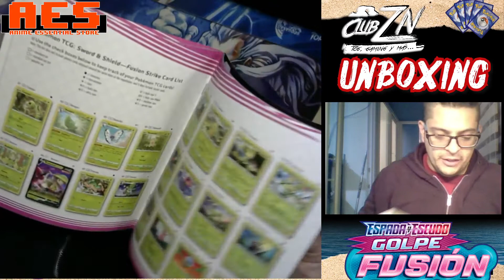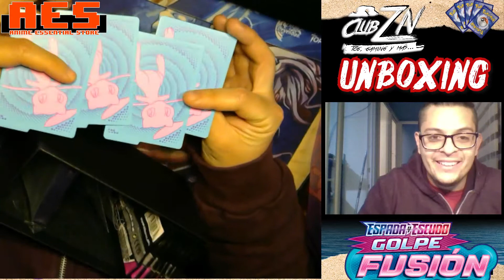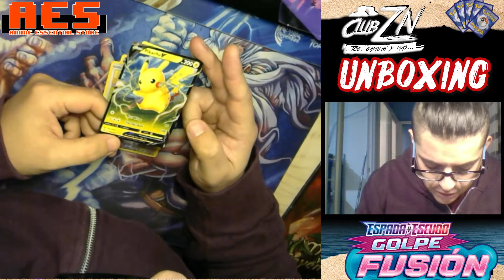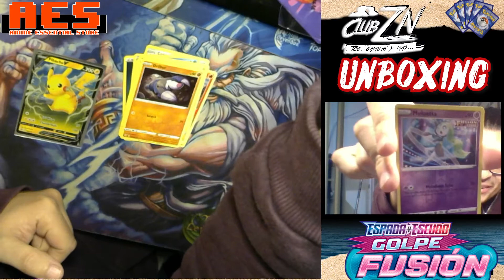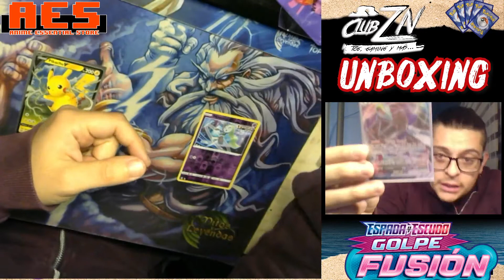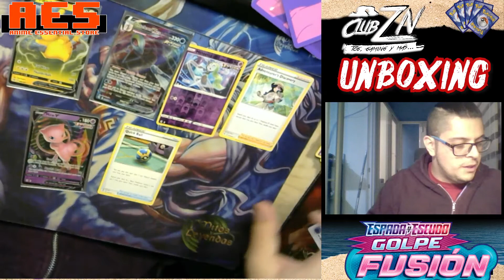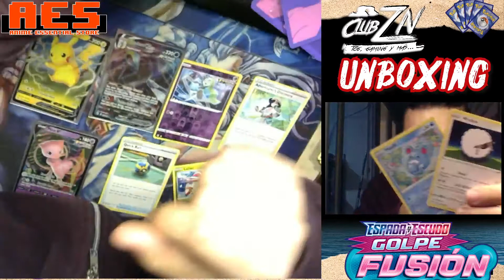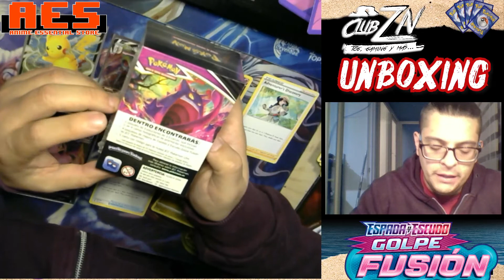Unboxing ETB Usion y Strike y Alerta de Sorteo!!!!!!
Chicos traemos, gracias a la gentileza de la tienda amiga anime esssential store, unboxing de ETB de nueva edición Fusion Strike.

Ojo al final del video que hay alerta de sorteo!

Y recuerden seguir a los amigos de anime essential store en FB!

Saludos entrenadores!